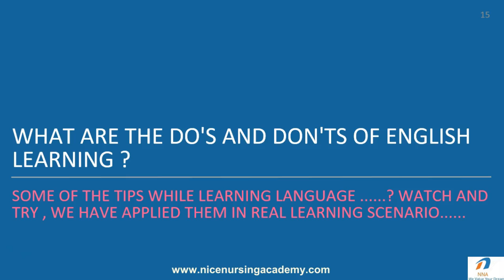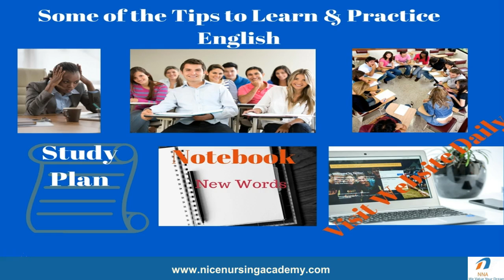Some of the tips for English language learning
While you are learning English language , listen these tips and follow them with your learning objectives . You will find improvement in your performance.